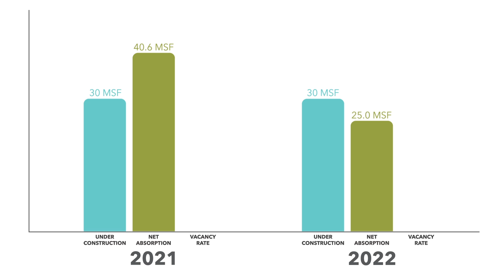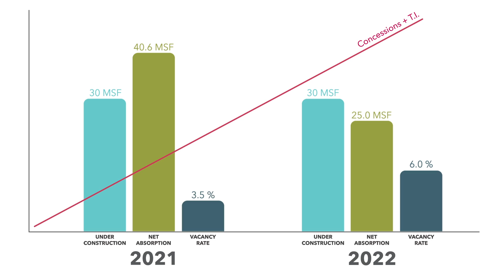2021 Year In Review and 2022 Futurecast Industrial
Welcome to Lee & Associates - Atlanta's 2021 Industrial Year in Review and 2022 Future-cast with Chief Information Officer, Scott Crooks. Learn more about the state of Atlanta's Industrial market throughout 2021 and how we project the market will perform in 2022.